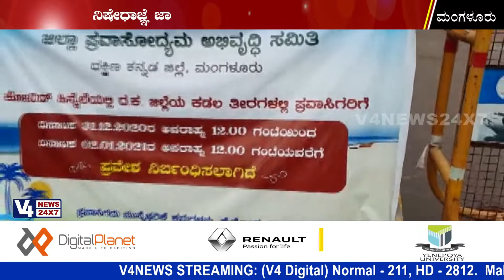ಮಂಗಳೂರಲ್ಲಿ ಹೊಸ ವರ್ಷಾಚರಣೆಯ ಸಂಭ್ರಮಕ್ಕೆ ಬ್ರೇಕ್: ಕಡಲ ತೀರಕ್ಕೆ ಸಾರ್ವಜನಿಕರ ಪ್ರವೇಶ ನಿರ್ಬಂಧ